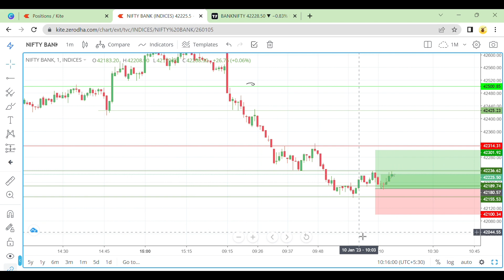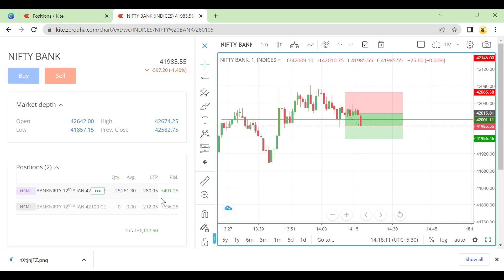🔴LIVE TRADING | 10 JAN 2023 | Banknifty| Intraday Trader |Option buyer | Pure PriceAction Trading|1%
1%

On Being Trader YouTube Channel you will learn Price
Action Trading in stock market. In this video We have
shown my live intraday trading in bank nifty option buying
using pure price action strategies. No need to rely on
fancy buy/sell signal giving indicators. Indicators are just
like make money online like schemes. Just Observe and
to get all the latest updates!
Instagram : I'm on Instagram as beingtrader29. Install the app to follow my photos and videos.